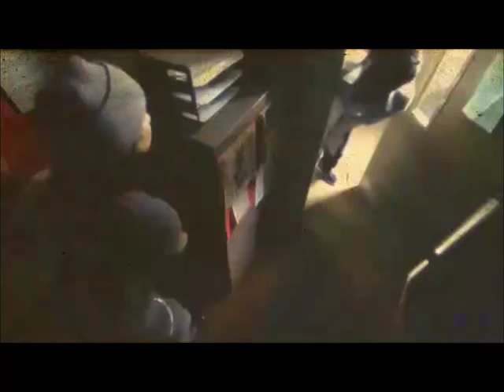FRANKIE DELMANE-The Message Is Breaking Down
Written, Performed, Recorded, and Produced by Frankie Delmane - SONG #256 of 365 Demos In 365 Days, September 13th, 2015: DEMOS 2015 copyright, Delmane Tracks/ASCAP- footage used for promotional use only under 1976 fair use act- for educational purposes